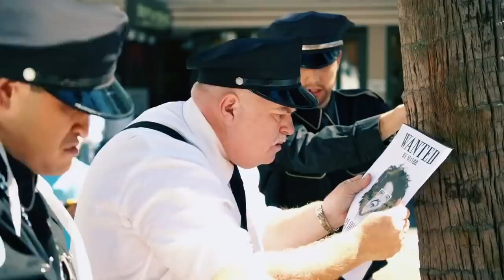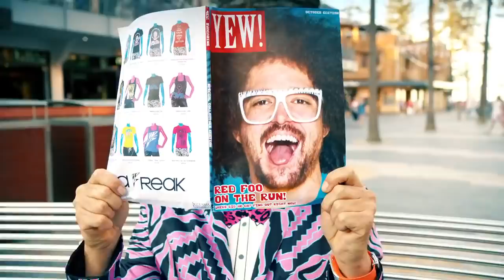Redfoo Lets Get Ridiculous (Original Music Video)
Sign up with my link and get €50 after your spend €50 with your N26 card.

Want to try out N26? All you have to do is use your new N26 card to make a purchase of 50 € or more. Use peterc6241.